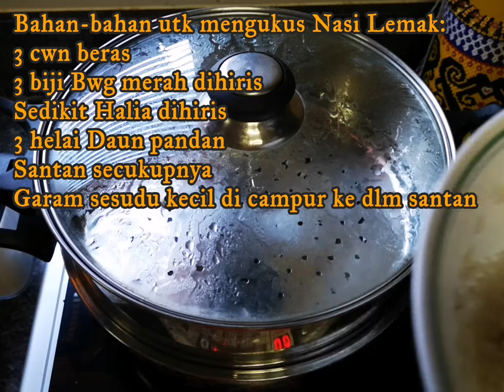Nasi Lemak Kukus dengan Sambal Udang & Ayam Goreng Berempah untuk sarapan pagi...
Jangan tak cuba resepi Nasi Lemak Kukus dengan Sambal Udang & Ayam Goreng Berempah ni gaiss...pasti menyelerakan.